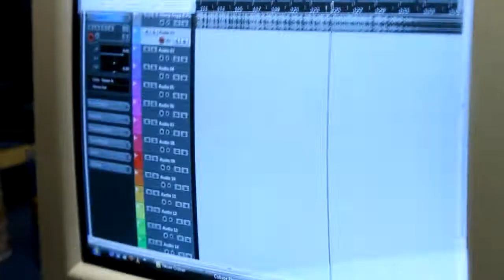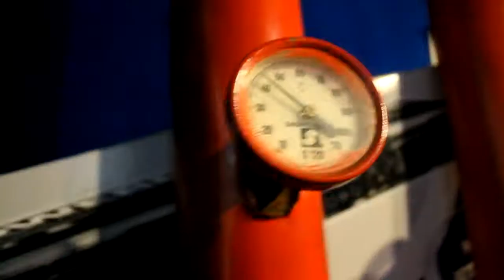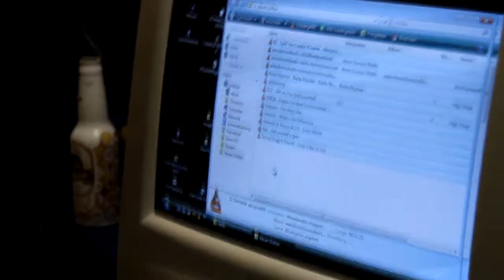StudioActions Warmbronx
in progress ... :)